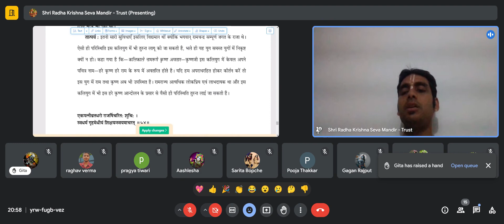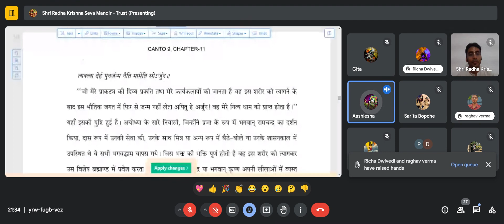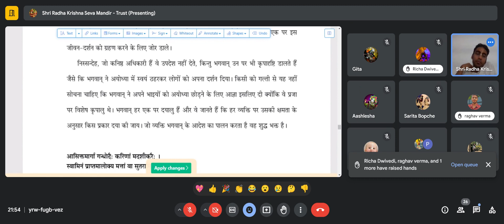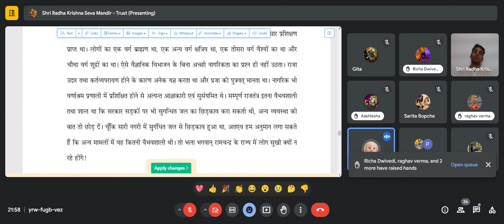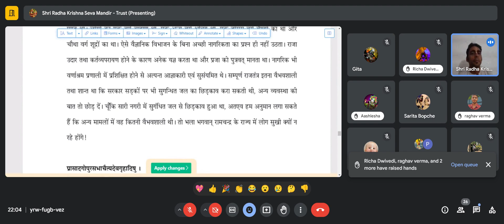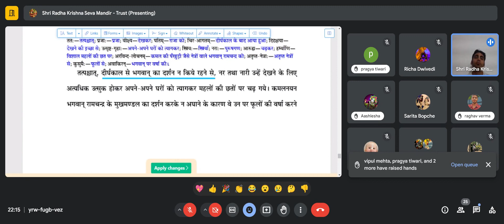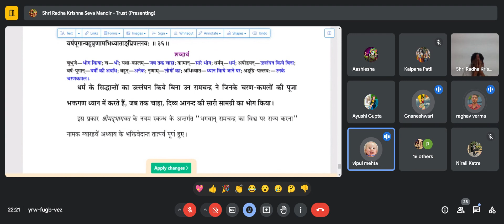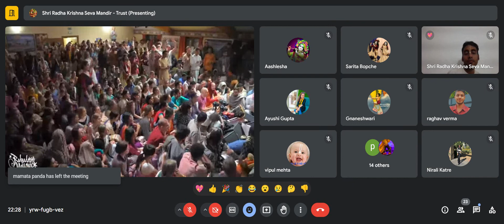रामनवमी पे विशेष सत्र- भाग २